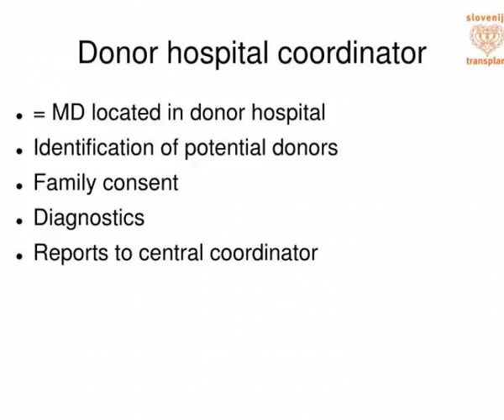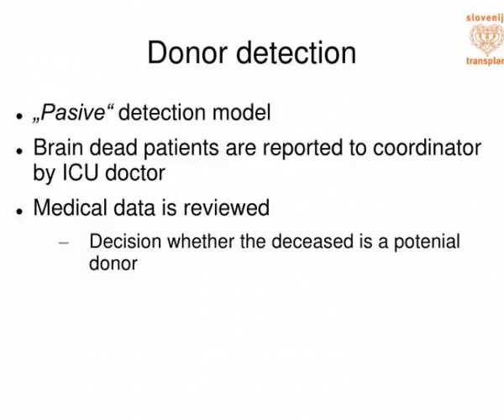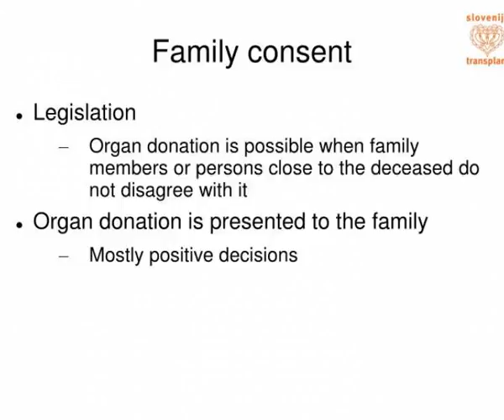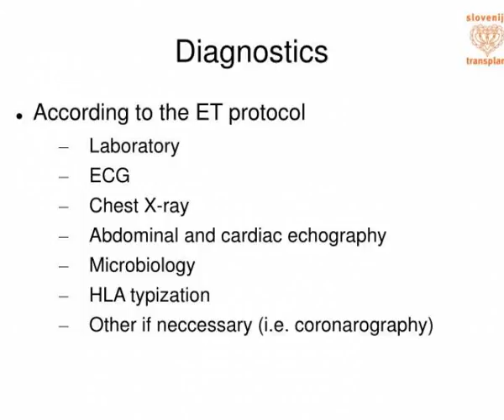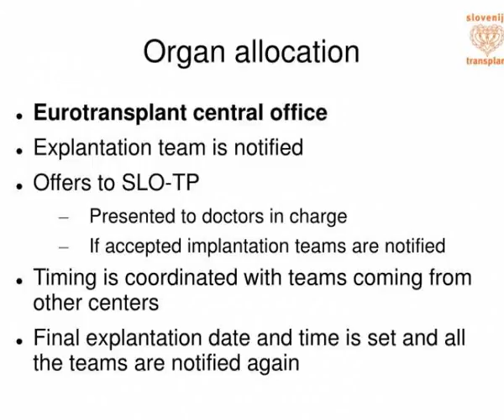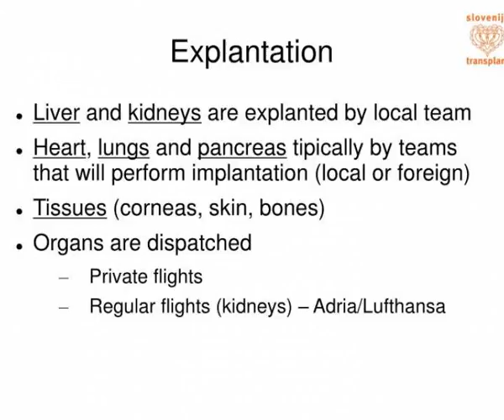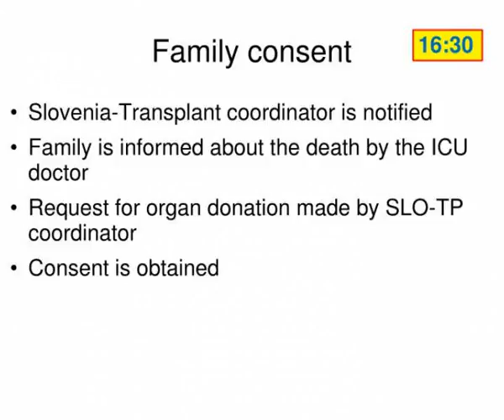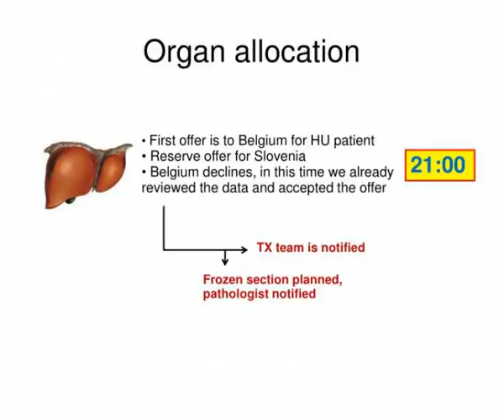donor in slovenian hospital coordination of organ donation